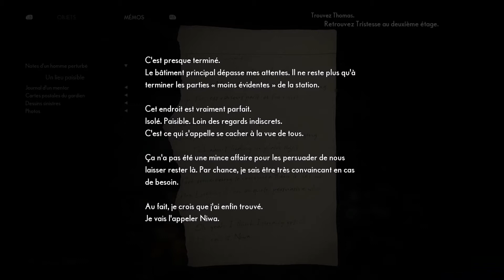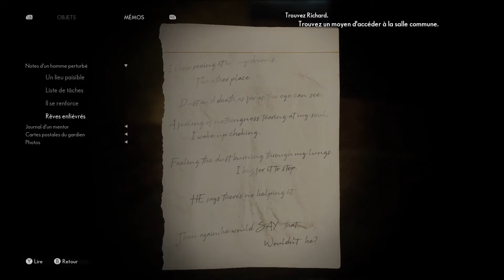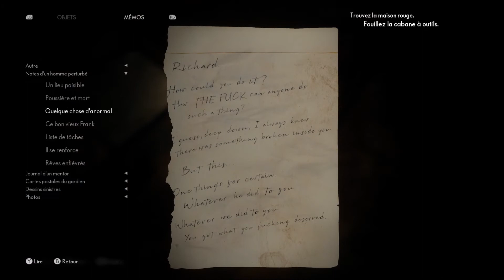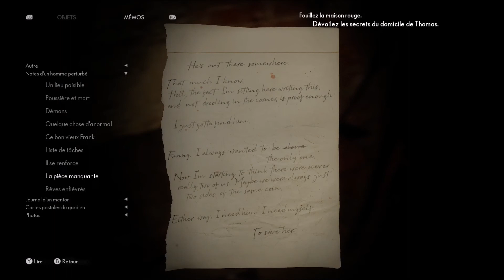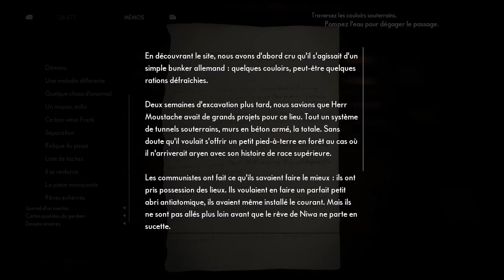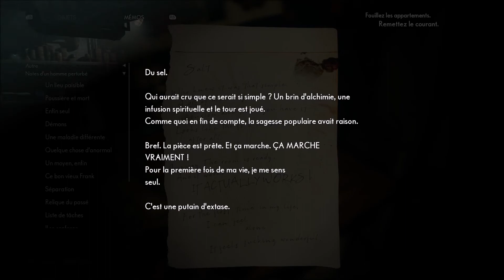The Medium : Les notes d'un homme perturbé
Cette vidéo vous dévoile l'emplacement de toutes les notes d'un homme perturbe de The Medium. Vous obtiendrez les succès « Méthode dangereuse » et « Dénouement inconnu ».